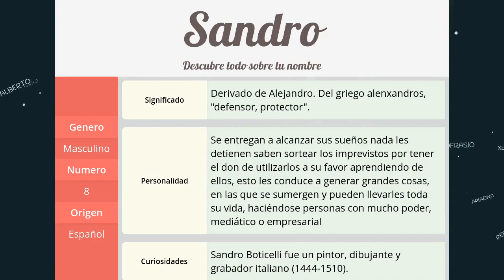Significado de Sandro, nombre Español para tu bebe niño o niña (origen y personalidad)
Descubre el significado del nombre (Español) Sandro y el origen de su procedencia. En la fuente original podras descubrir la personalidad y algunos datos curiosos del nombre para tu bebe.